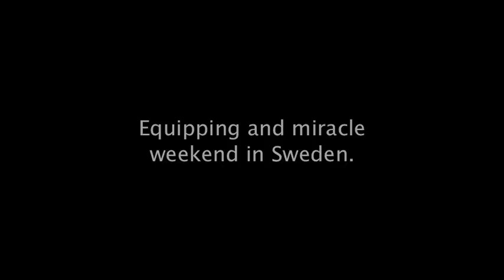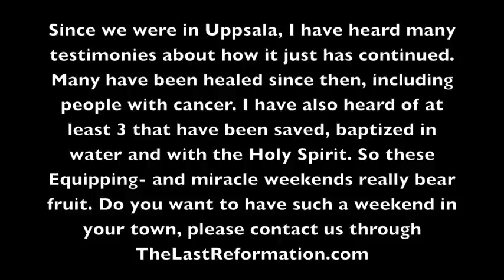Equipping and miracle weekend in Sweden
Since we were in Uppsala, I have heard many testimonies about how it just has continued. Many have been healed since then, including people with cancer. I have also heard of at least 3 that have been saved, baptized in water and with the Holy Spirit. So these Equipping- and miracle weekends really bear fruit.